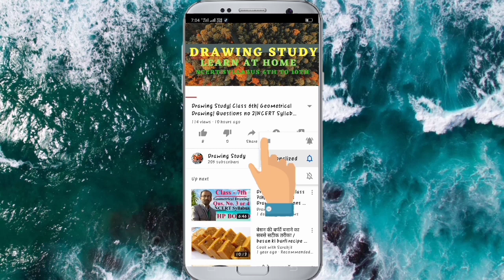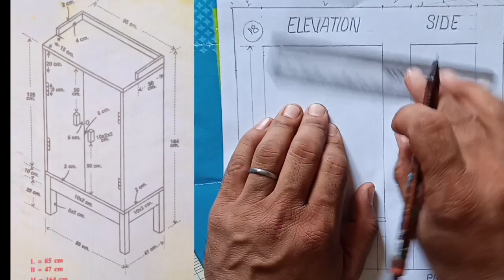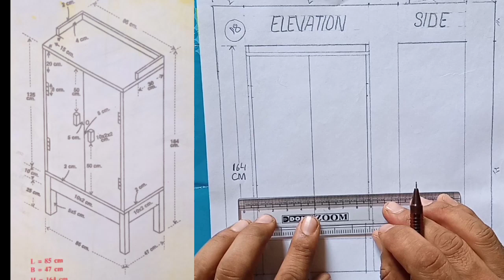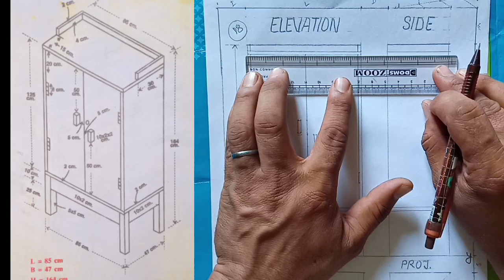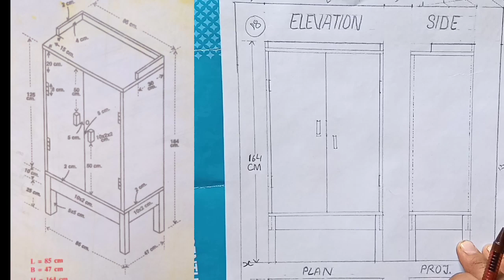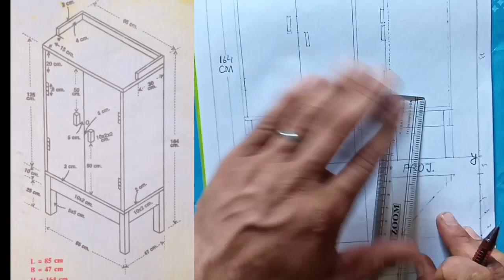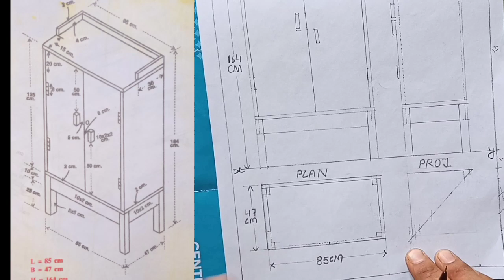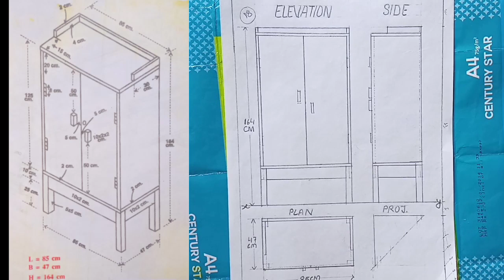Scale Drawing| Solve Scale no 18| Class 10th| NCERT Syllabus| HP Board